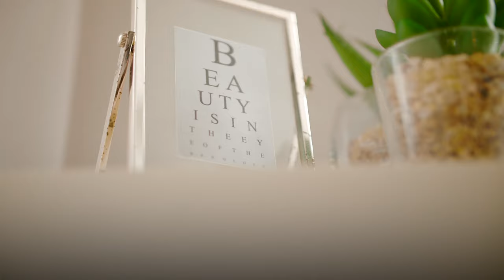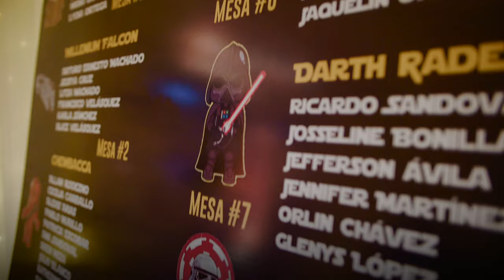Victor & Monse | Most Romantic Star Wars Themed Wedding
Tegucigalpa - Honduras